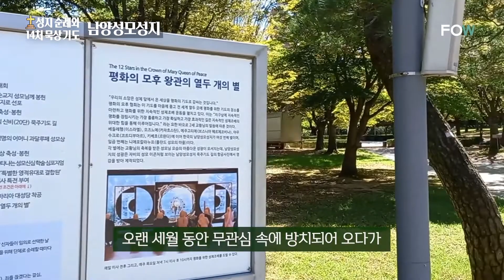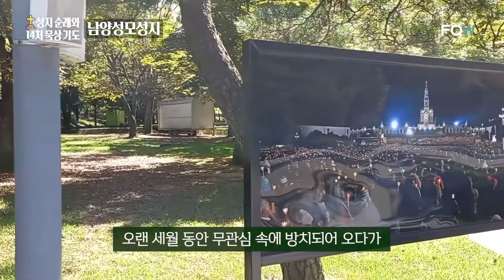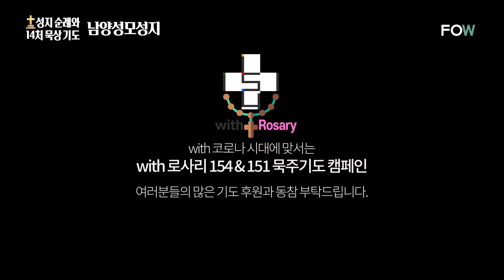남양 성모 성지 소개ㅣ성지 순례와 14처 묵상 기도